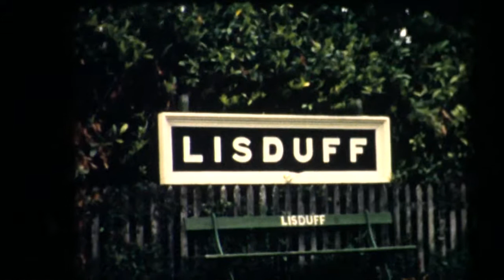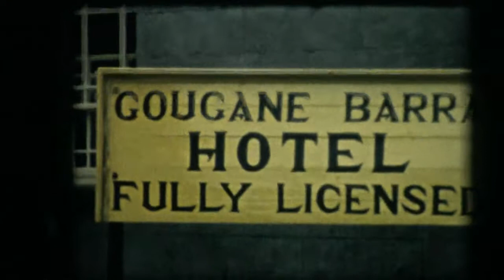Ireland 1957 Orig